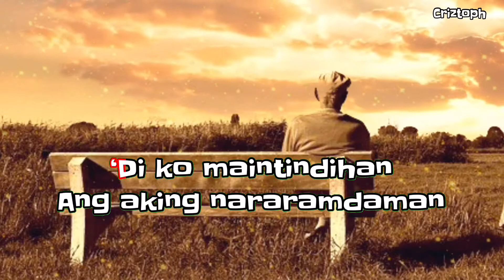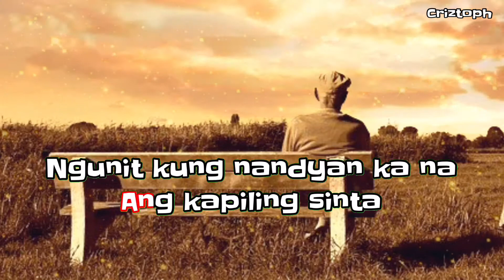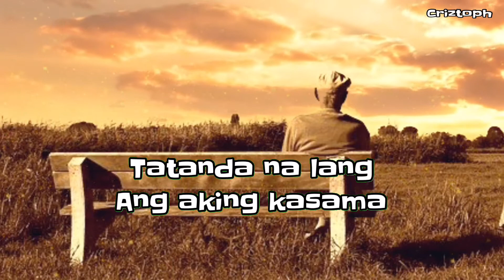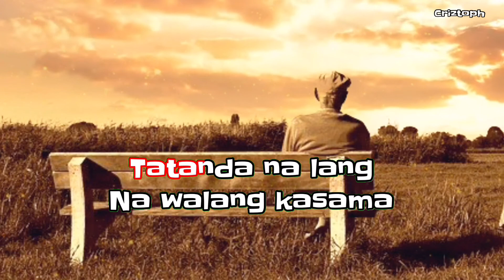Tatanda Na Lang Akong Mag-isa (Karaoke Version) Original Composition by: Jojit Maloles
This Music Video Lyrics I made, was to give pleasure and touch the hearts ot the viewers. The song is not mine it belongs to the rightful owner..(Credit to the owner of the song)..NO COPYRIGHT INFRINGEMENT INTENDED, FOR ENTERTAINMENT PURPOSES ONLY..If there is copyright issue, just send me a message at my gmail account  and I will do it ( Remove ) right away,thank you...

Tatanda Na Lang Akong Mag-isa
Karaoke Version
Original Composition
By: Jojit Maloles